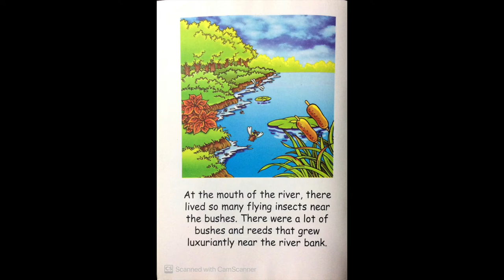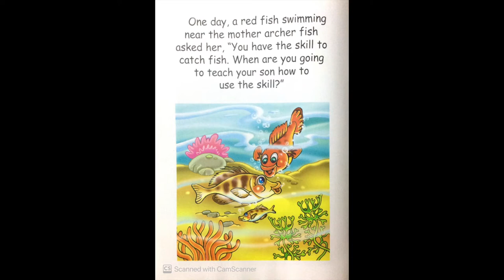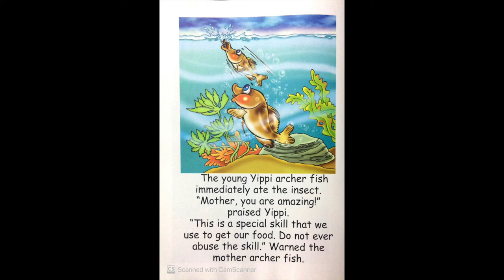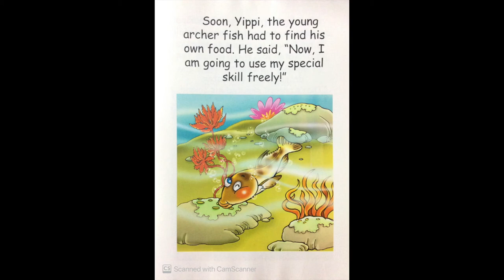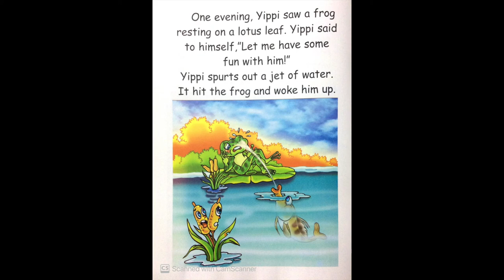Story 1 of 31,The Archer Fish and His Special skill, DYSLEXIA AWARENESS MONTH, for kids 5 -12 years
To celebrate the  DYSLEXIA AWARENESS MONTH , Ms Rama Tandon is reading 31 stories to your children.(one for each day of the month of October.
Ms Tandon wants children to develop their reading skills, either by reading short stories to them , with them etc. If you have any particular story that you would like her to read it and upload it ,please feel free to contact her 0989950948.
Incase any one ( without any learning issues, who may be 8, 18 or 80 years )and wishes to learn to read , please feel free to contact me and do check out website for the same .
LIST Of STORIES FOR OCTOBER.
1. The Archer Fish Special Skill
2. TThe Blue Jackal
3. The Little Red Riding Hood
4. The Elephant and the Mice
5. The Lion Makers
6. The Lake of the Moon
7. The Little Stork Catches a Fish Blue Jackal
8. The Brahmins Dream
9. The Loyal Mongoose
10. He Who Goes Gets
11. The Lion and the Rabbit
12. Pinocchio
13. The Donkey Who Sang
14. The Useful Long Tail
15. The Thief’s Sacrifice
16. The Donkey With no Brain
17. The Curiosity
18. The Wise Brahmin
19. The Wise and Old Bird
20. The Three Fishes
21. The Clever Rat
22. The Foolish Brahmin
23. The Monkey and the Crocodile
24. Prakash the Peacock
25. Bharti the Caterpillar
26. Meena, the Mynah
27. Charles the Chameleon
28. Jack and the Beanstalk
29. The Owl and the Swan
30. Balan, the Baby Bat
31. Indra the Oyster
(About Rama Tandon-she has been working for the last 17 years as a senior dyslexia therapist and special educator at Vasant Valley School in Delhi.
She also organises workshops for teachers and parents in India and abroad)